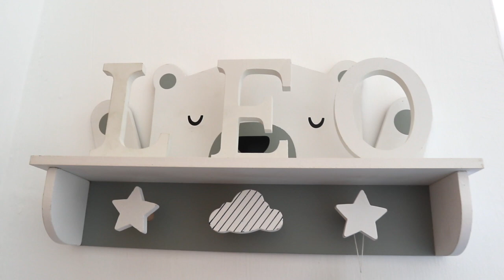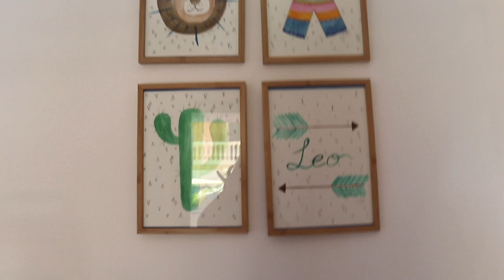ROOM TOUR del BEBÉ!! 👶 Habitación para RECIÉN NACIDO!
Por fin os enseño la habitación de babyLeo ❤

Colchón cambiador
- CUBO PAÑALES

Vlog familiar todos los Lunes y Miércoles a las 16:00h.
Vídeo extra los Viernes a las 17:00h.

I N S T A G R A M :
Cuenta personal - @simplyanaistv
Cuenta familiar: @familysimply

❤ S O B R E   M Í:

Hola! Me llamo Anaís, tengo 27 años y vivo en Málaga. En este canal vais a encontrar tanto Vlogs familiares diarios, como vídeos de todo un poco (hauls, viajes, retos, ...). Además, estreno embarazo como madre primeriza!

C Á M A R A   V Í  D E O S : Canon EOS M6
C Á M A R A   F O T O S : Iphone XS MAX
O R D E N A D O R : IMAC
E D I T O R  D E  V Í D E O : FINAL CUT PRO
M Ú S I C A : Youtube Audio Libary y NCS.